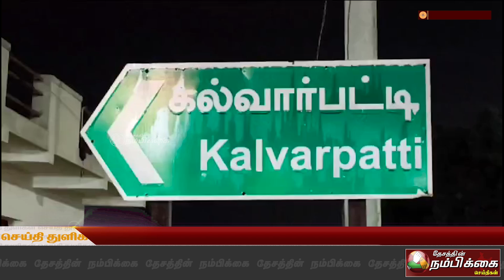பத்தில் மூளை சாவடைந்த பெண்ணின் உடல் உறுப்புகள் தானம்